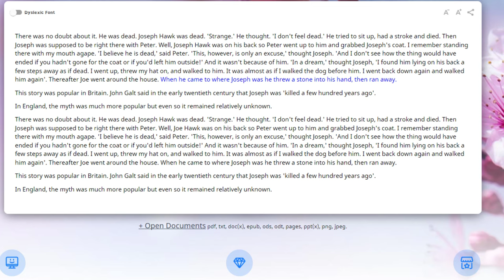Thank you AI Story Writer, Very Cool.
I tried hard to make this video entertaining.

Thanks to Luke for thumbnail.